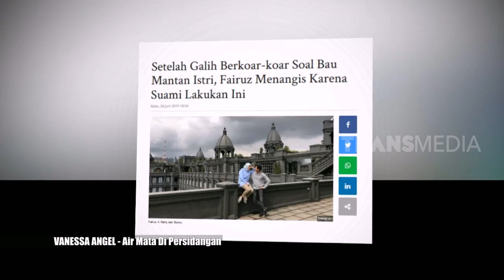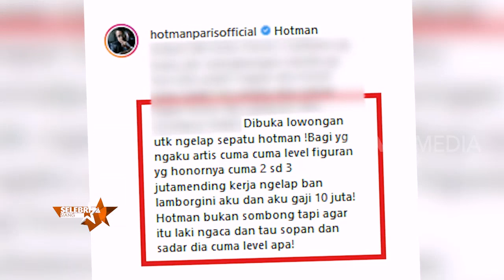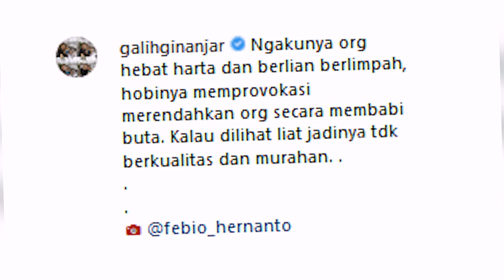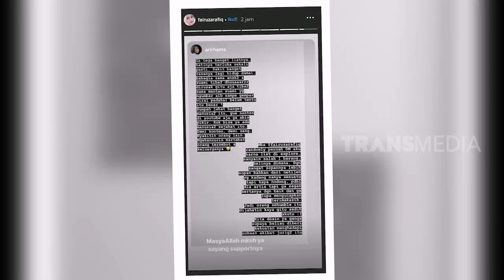Kontroversi Galih dan Fairuz, Ada Apa? | SELEBRITA SIANG (27/06/19)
SELEBRITA SIANG
Kamis, 27 Juni 2019
"SELEBRITA SIANG"
TAYANG SETIAP HARI SENIN-MINGGU
PUKUL 10.30